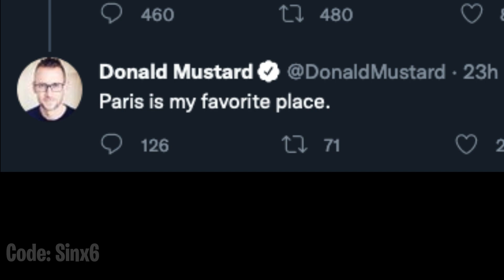*NEW* Donald Mustard Teaser..! Fortnite Battle Royale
Fortnite Battle Royale Donald Mustard has uploaded another teaser to his instagram and twitter. It's yet unknown what these teasers mean..